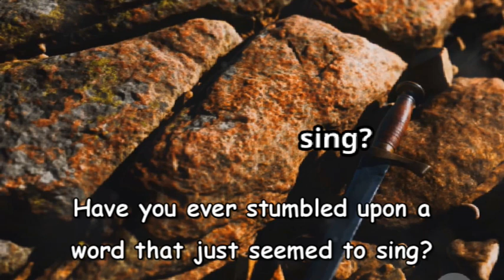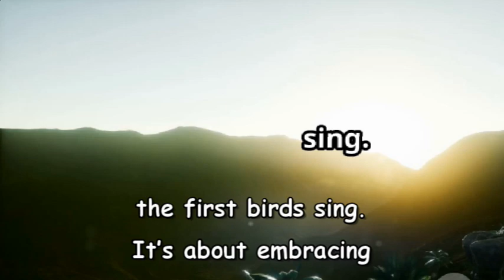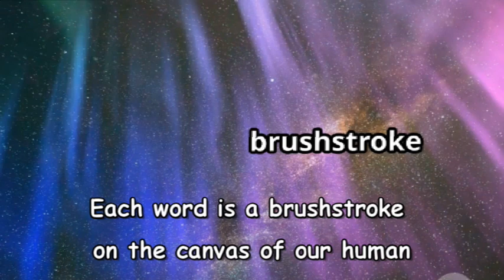Rare Words With Beautiful Meanings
Here are 10 rare words with meanings so beautiful you will want to remember them every day.
Which words do you find exhilarating?

Thanks for every gesture ...